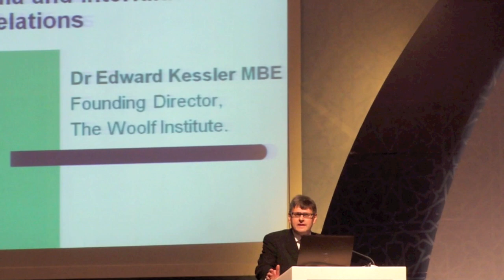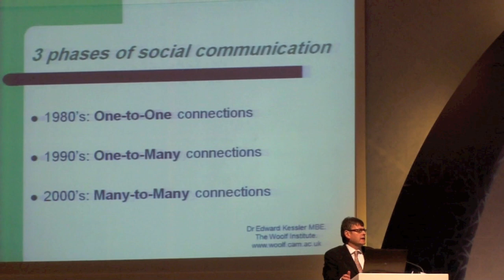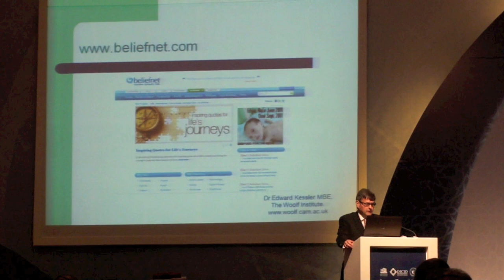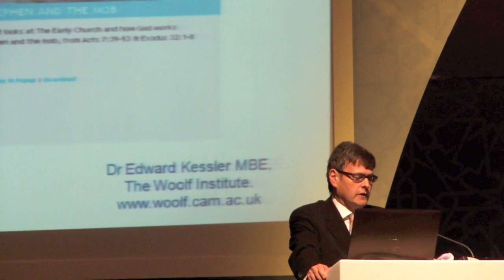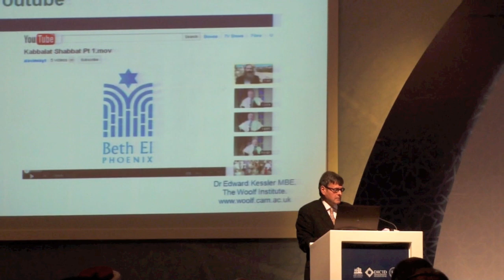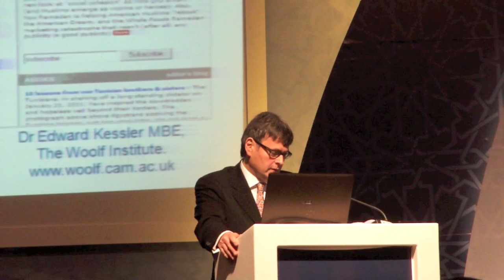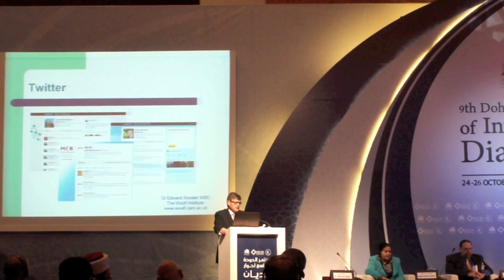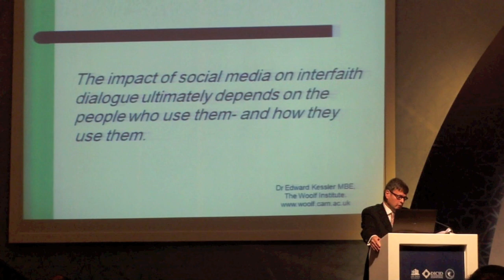Edward Kessler, Social Media and Interfaith Relations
Prof. Edward Kessler, Social Media and Interfaith Relations
The 9th Doha Conference on Interfaith Dialogue, 26 Oct, 2011, Doha, Qatar.